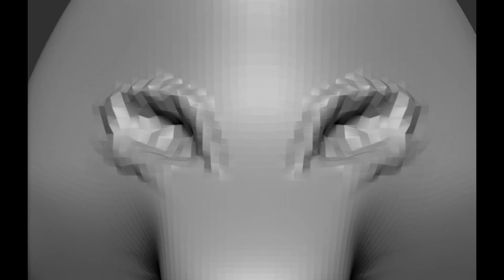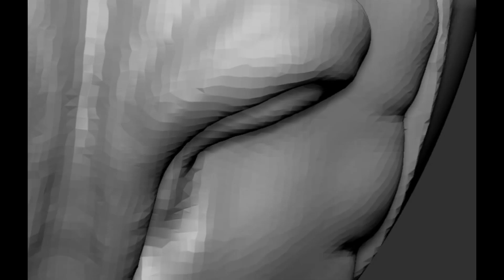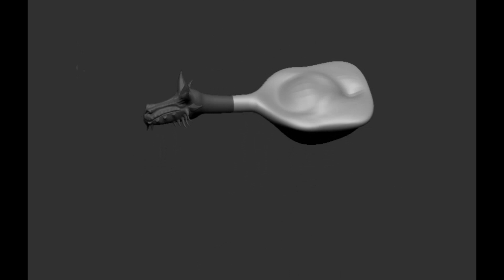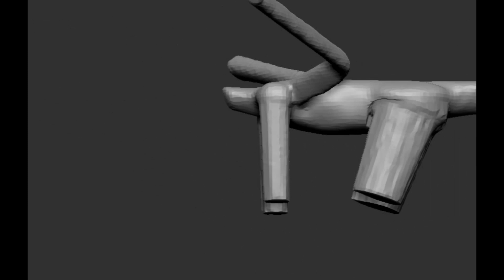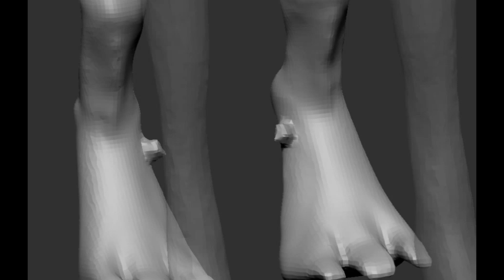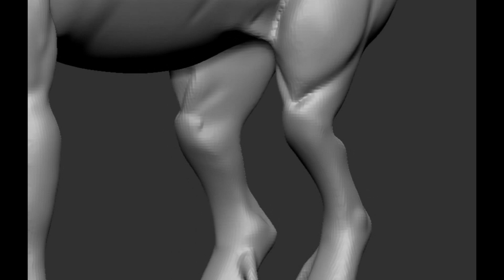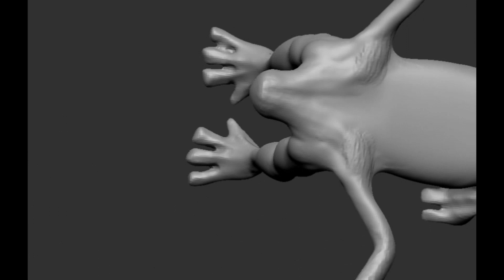Dragon Sculpt in ZBrush || WIP Part 1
A practice sculpting in ZBrush from a basic sphere using dynamesh and basic brushes.